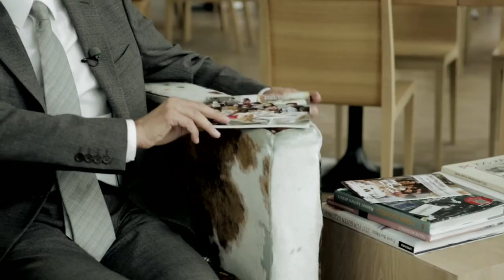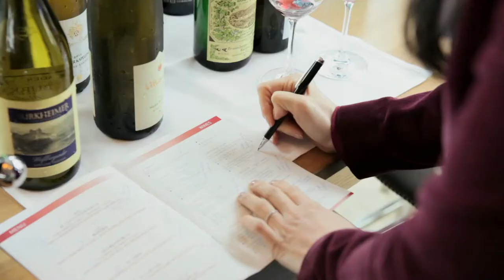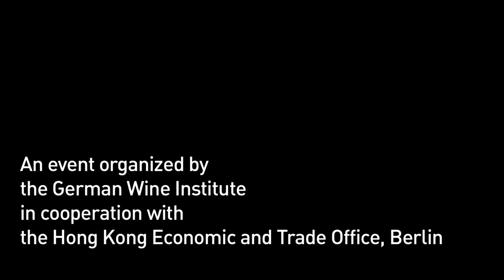Perfect Pairings with Jeannie Cho Lee MW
"Perfect Pairings is a journey that all of us are taking together." - Jeannie Cho Lee MW

An event organized by the German Wine Institute in cooperaton with the Hong Kong Economic and Trade Office, Berlin with Jeannie Cho Lee MW and Ronald Shao, chef of the Hong Kong Jockey Club.

Produced by: German Wine Institute (DWI)